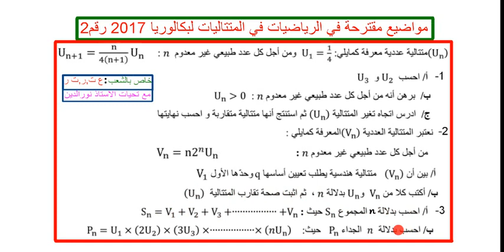مواضيع مقترحة في الرياضيات في المتتاليات لبكالوريا 2017 رقم 2